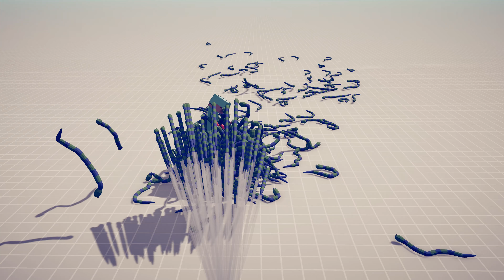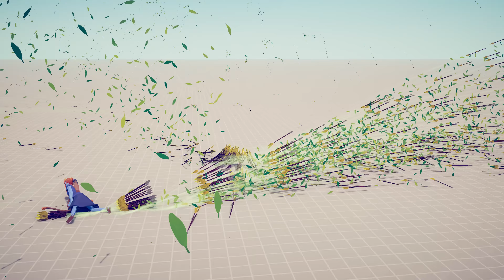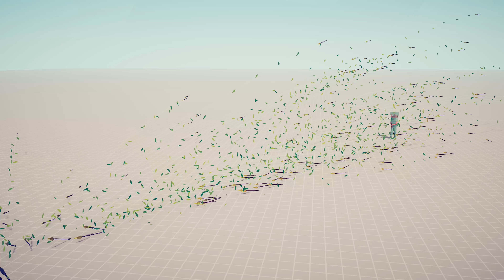DIAMOND ARMOR BRUTAL STEVE vs EVERY GOD - Totally Accurate Battle Simulator TABS